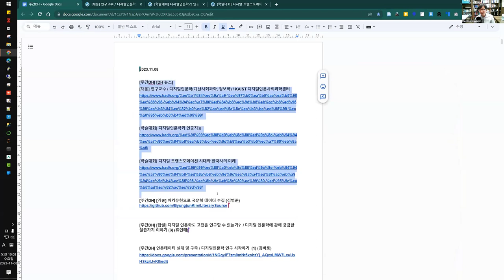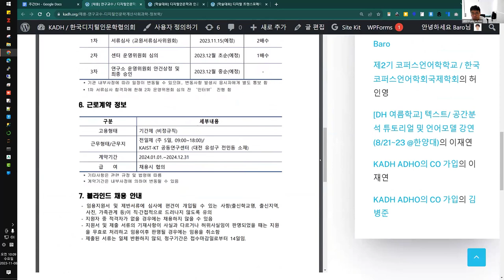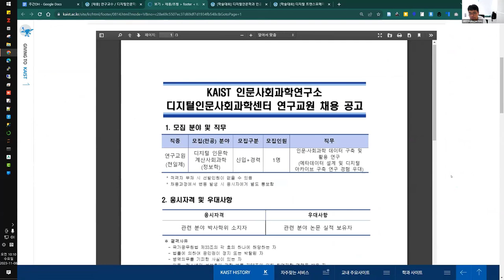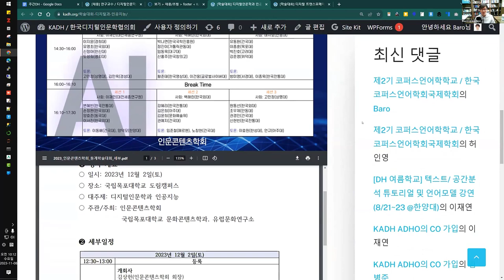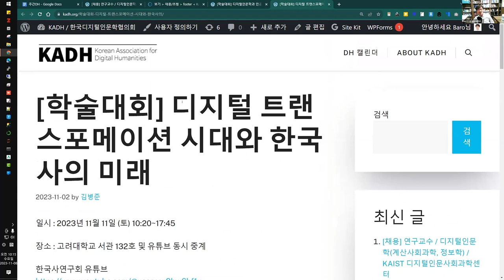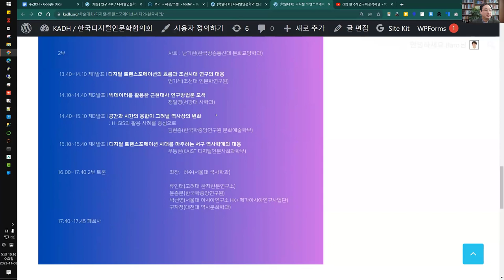[주간DH] [DH 뉴스] KAIST 연구교수 채용 등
[채용] 연구교수 / 디지털인문학(계산사회과학, 정보학) / KAIST 디지털인문사회과학센터

[학술대회] 디지털 트랜스포메이션 시대와 한국사의 미래

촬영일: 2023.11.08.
참가자: 조원희, 김병준, 류인태, 김바로

인트로 제작: 전대리(였는데 지금은 이제 팀장이 된 B급 영상 마스터)
아웃트로 제작: 전가람(편집), 구현회(그림), 김마루(목소리)